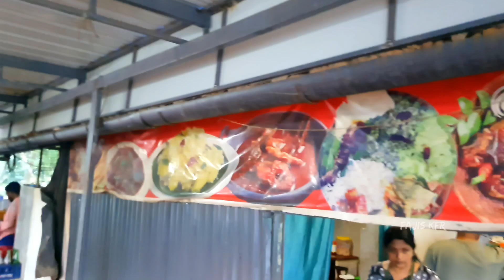തെക്കേ മലപ്പുഴയിൽ മണി ഏട്ടന്റെ കുട്ടപ്പായിസ് കടയിൽനിന്ന് ഫിഷ് ഫ്രൈ കഴിച്ചു കിട്ടിയ അനുഭവം